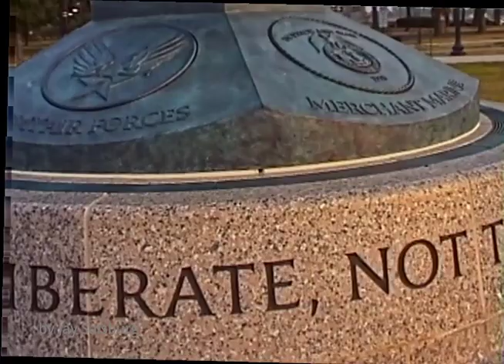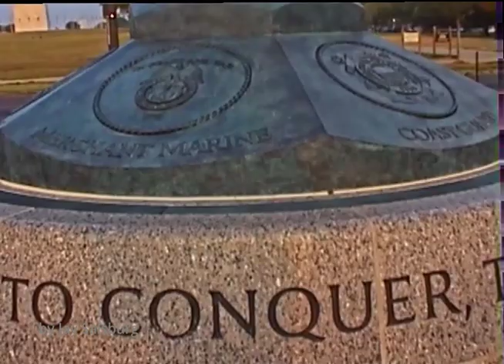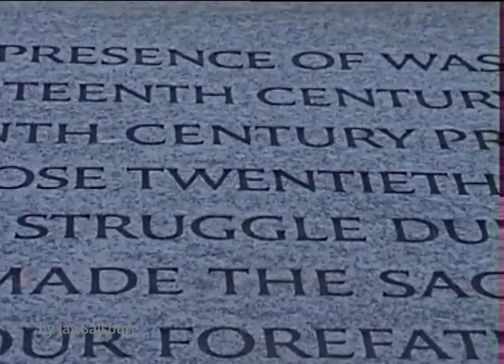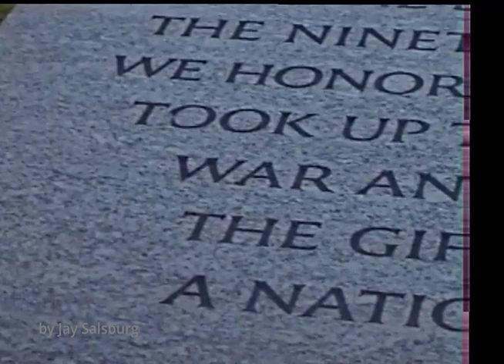Walking Washington, DC, West Mall